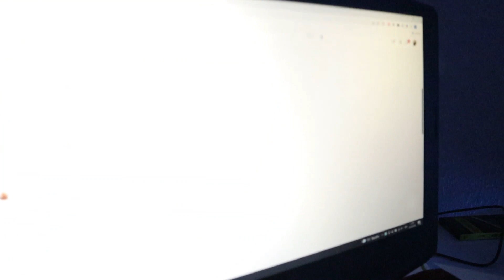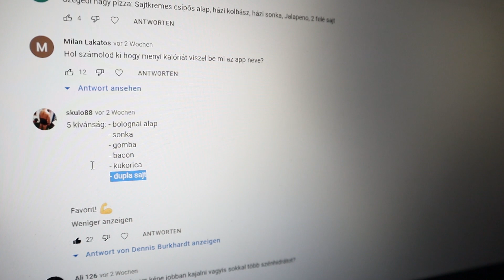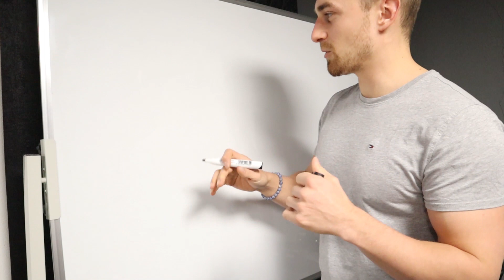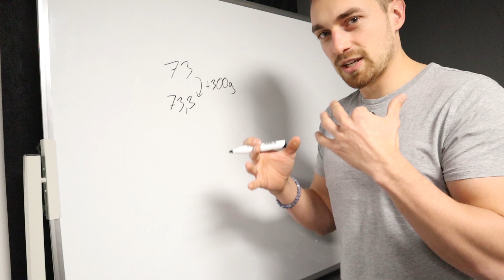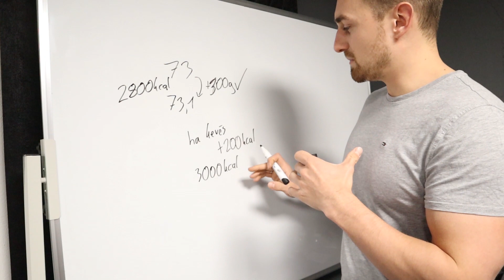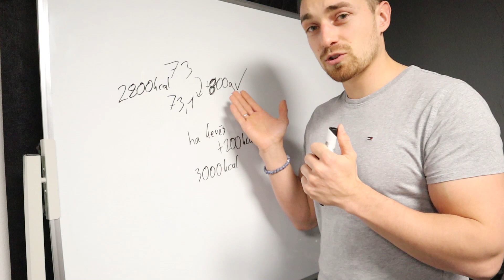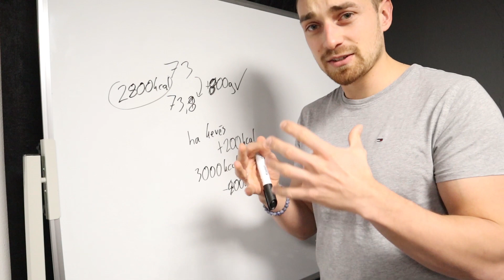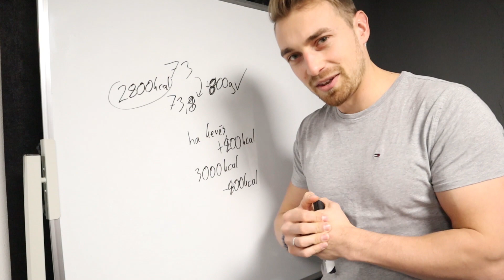ÍGY NE TÖMEGELJ (elhízás) | BULKMODE ep.6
A mai Bulkmode epizódban: hogyan kerülheted el az elhízást tömegelés alatt, illetve hogyan érdemes igazítani a kalóriákat. Jó mulatást!